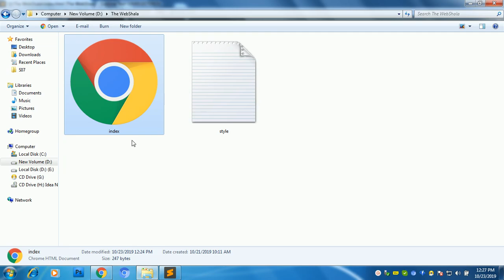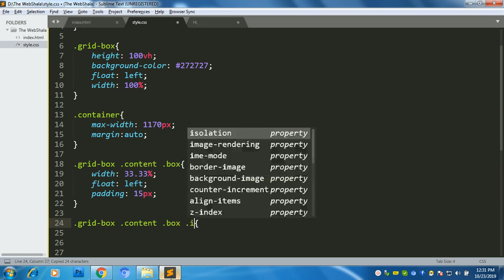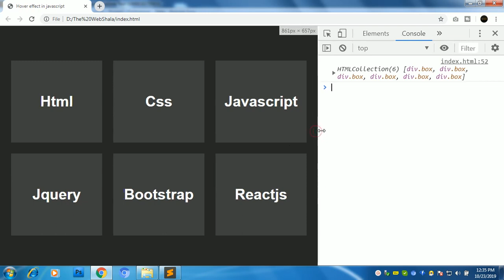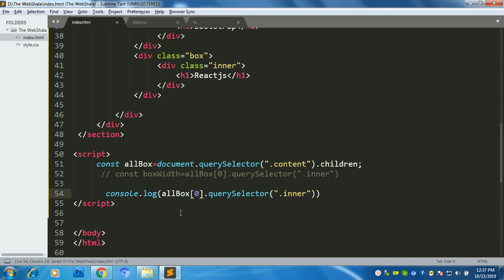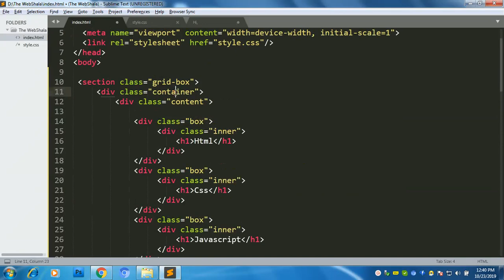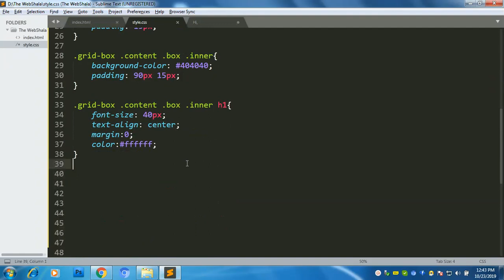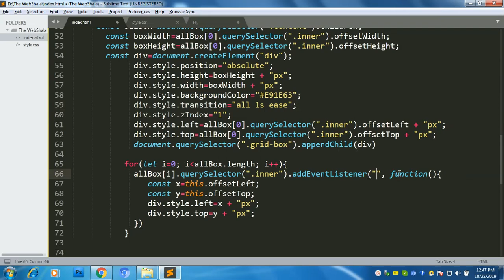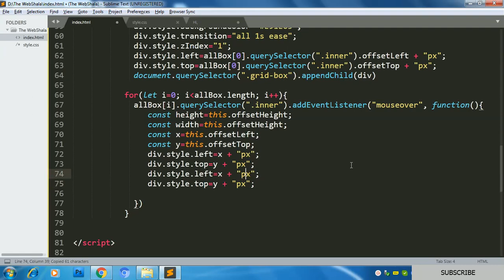Direction Aware Hover Effect using by Javascript